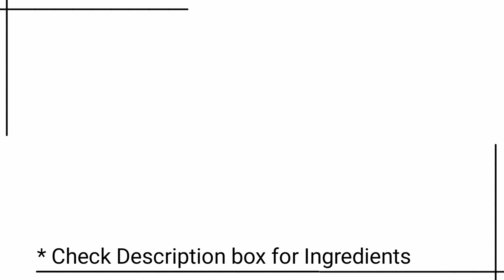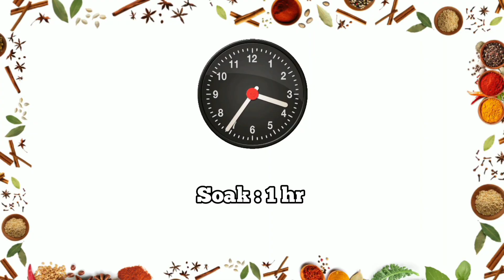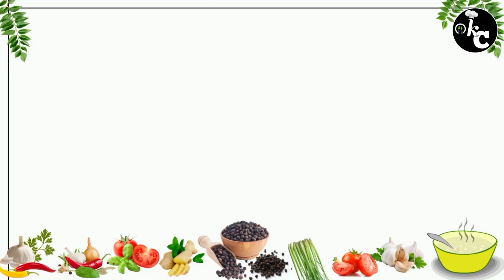Momo Chutney Recipe | Spicy Chutney Recipe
Chutney is a gluten-free, spicy condiment of Indian origin. This Momo Chutney is made primarily using tomato with ginger, garlic, and herbs making is very healthy to have with rice , naan , momo , idli, etc. Also known as hot spicy red chutney , momo chutney , shezwan chutney .

Total Preparation Time: 15 minutes
Abbreviation: Teaspoon - tsp
                    Tablespoon - tbsp.
                          Quantity - qty
                               Gram - gm
                           Minutes - min
Ingredients:
- Seedless dry red chili: 10 - 12
- Tomato: 2 - 3
- Oil: 1 tbsp
- Garlic: 2 tbsp
- Ginger: 1 tbsp
- Tomato ketchup: 1tbsp (or Sugar: 1 tsp)

momo chutney
momo chatni